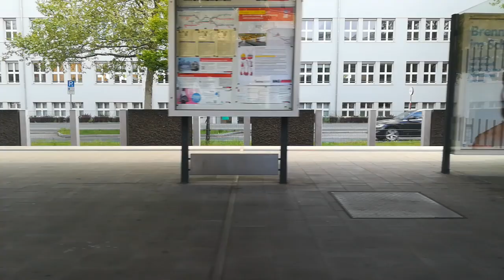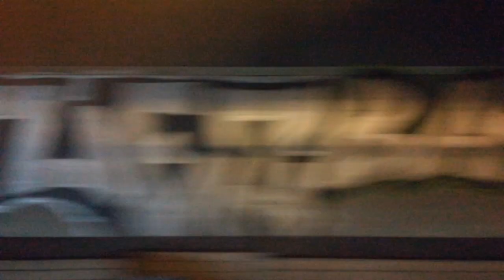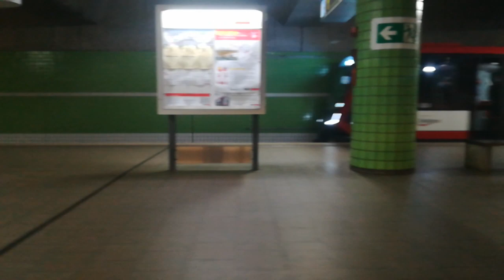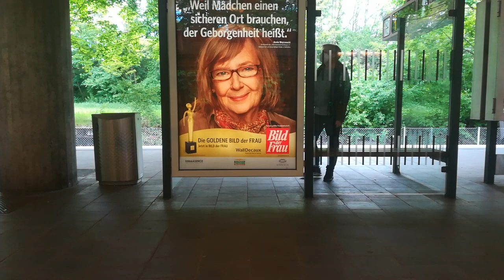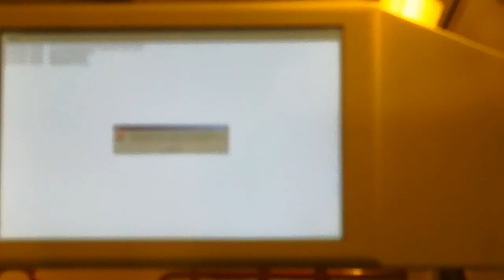DT2 Wagen 532 der U-Bahn Nürnberg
- U-Bahnen in Deutschland
- Streckenfahrt U1
- Streckenfahrt U2

für support da YouTube die monitarisierung meines kleinen Kanals dauerhaft verwehrt!